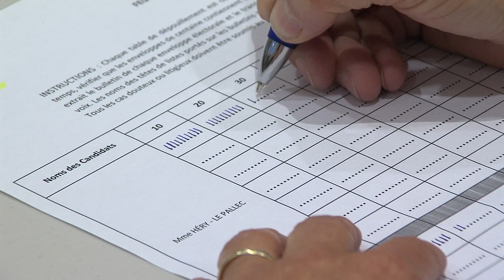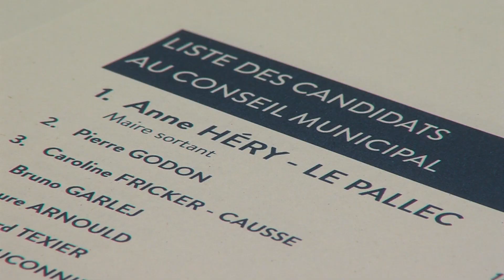Yvelines | Anne-Héry Le Pallec conserve son fauteuil de maire à Chevreuse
Les électeurs de Chevreuse de retour aux urnes ce week-end. Après l’annulation du scrutin municipal de l’an dernier, deux listes se présentaient et comme en 2020 : Anne Héry-Le Pallec l’a emporté mais avec une plus large avance.